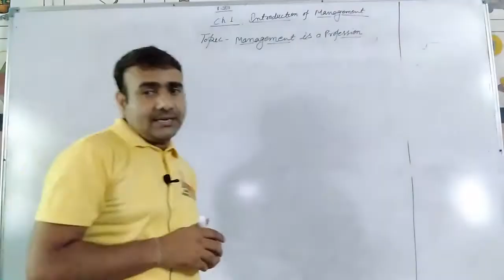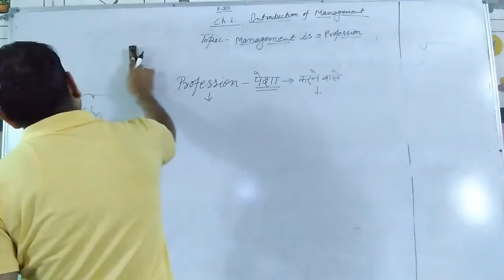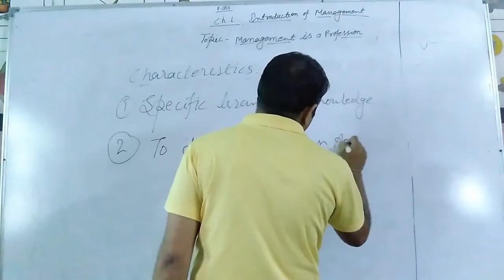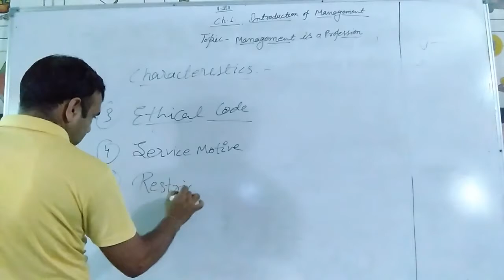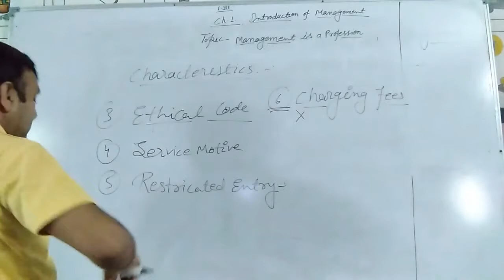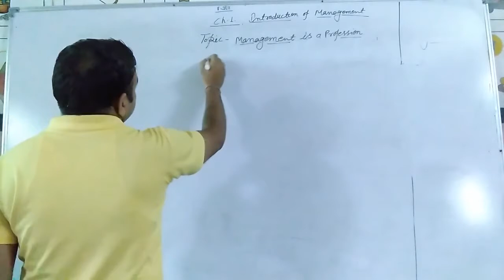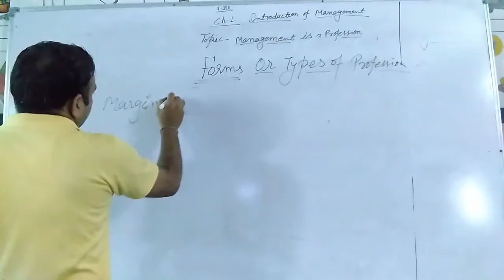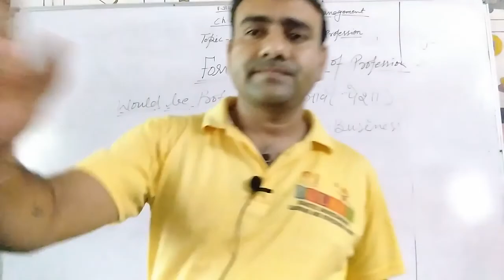Introduction of Management | Business Studies | Class 12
Management is a Profession | Vijay Sain